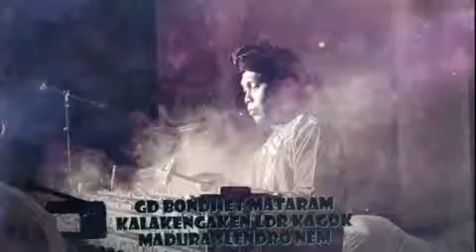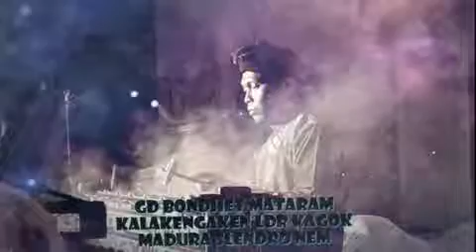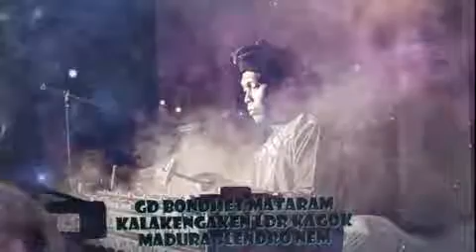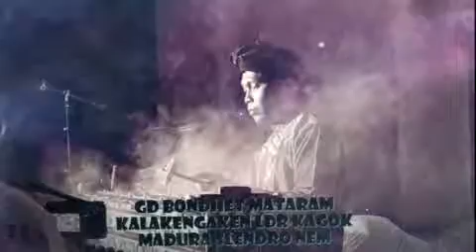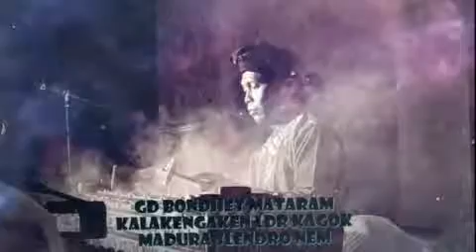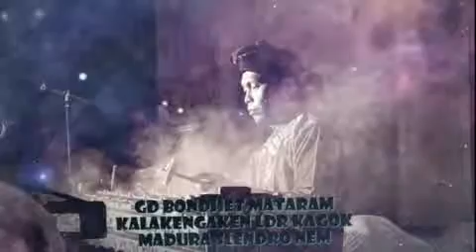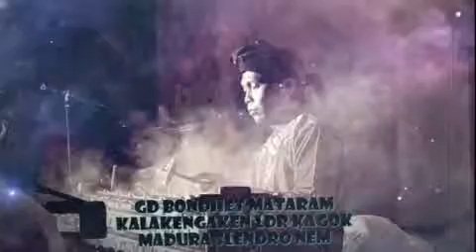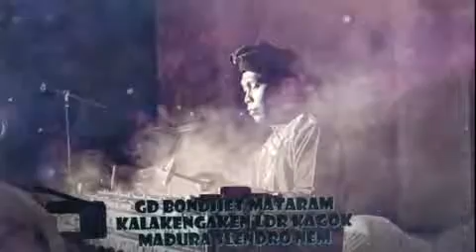GENDHING BONDET MATARAMAN KALAJENGAKEN LDR KAGOK MADURA LARAS SLENDRO PATHET NEM